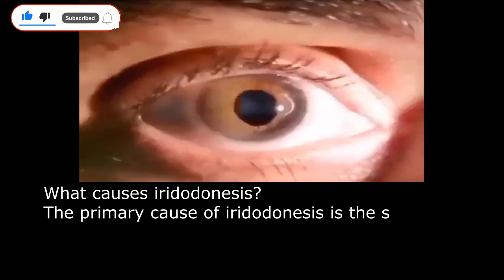iridodonesis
What you see in this video is Post-Traumatic Iridodonesis.
Iridodonesis is the vibration or agitated motion of the iris with eye movement.
What causes iridodonesis?
The primary cause of iridodonesis is the subluxation of the lens. This may occur as a result of glaucoma, cataract formation, post-surgical complications, or trauma to the eye. The subluxation of the lens rarely occurs naturally; however, there are reported cases of iridodonesis occurring due to genetic mutations that affect the strength of connective tissues.

In this particular case, it was caused by trauma to the eye.
It can also be caused by lens subluxation (partial dislocation of the lens), or by aphakia (absence of a lens).
Most affected individuals exhibit normal ocular function and no loss of vision. Though some do experience vertigo.
In some cases the detachment can be treated by surgical approaches and may help reduce the agitated movement of the iris. However, in patients with a genetic cause for iridodonesis, there is often no cure.